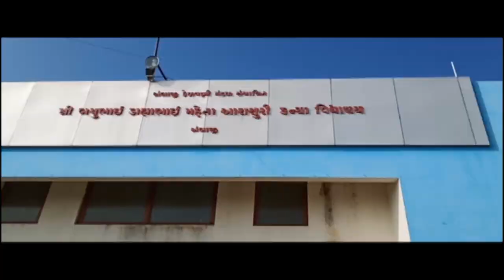નરેન્દ્ર ભાઇ મોદીએ રાજ્યોના મુખ્યમંત્રીઓ સાથે દિલ્હીથી વીડિયો કોન્ફરન્સ CM રૂપાણી.ONI